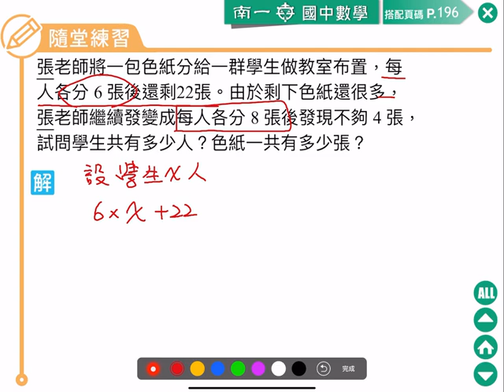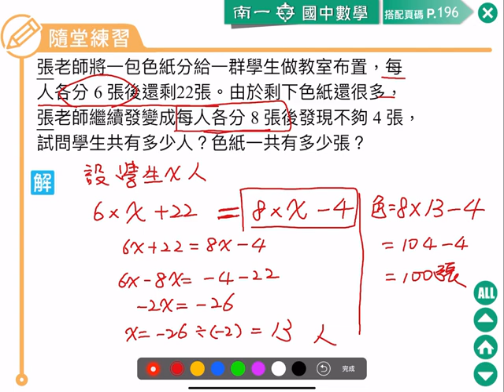南一七上3 3 6 1